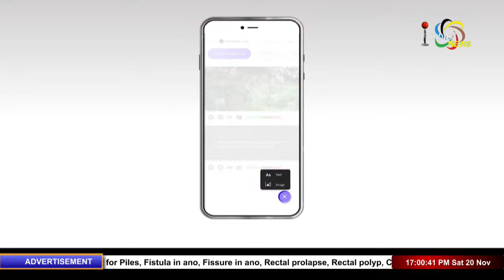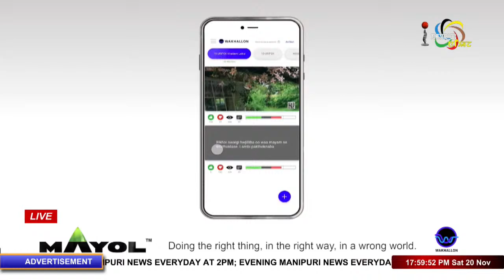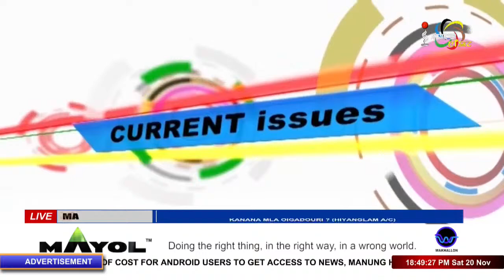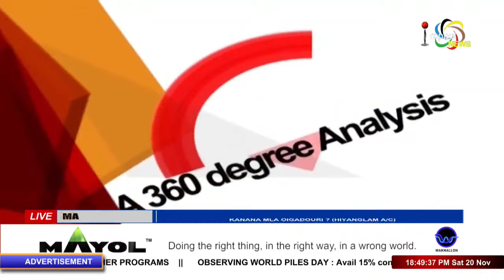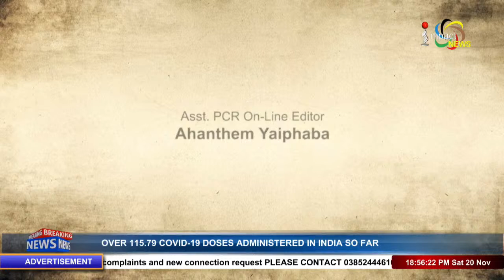KANANA MLA OIGADOURI? (HIYANGLAM A/C) on Manung Hutna 20 NOV 2021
CO POWERED BY MAYOL APP

GUESTS :
Dr Yumnam Radheshyam
Sitting MLA

Elangbam Dwijamani Singh
Ex-MLA

Dr Huidrom Jiten Singh
Intending Candidate

Maibam Dhanabir Singh
Intending Candidate

Nongmaithem Sanjay Singh
Intending Candidate

HOST :
Raj Nongthombam